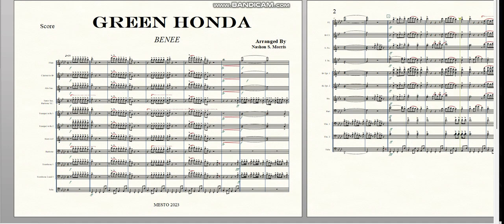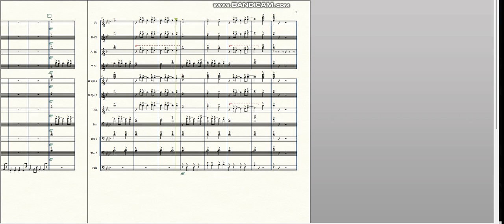"Green Honda" by BENEE | Matching Band Arrangement